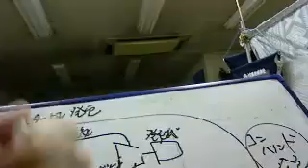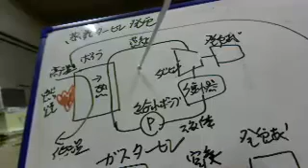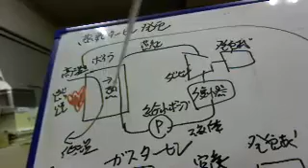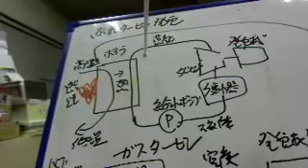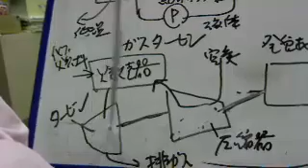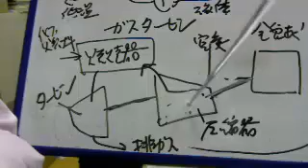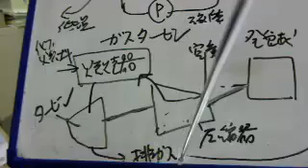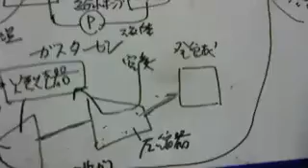405回目。タービン発電。蒸気、ガス、コンバインド発電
蒸気発電とガス発電の組み合わせがコンバインド発電。ガスタービンから排出される排ガスで蒸気を発生させ蒸気タービンを回す。それによりガスタービン発電と蒸気タービン発電が出来る。発電効率が良い。これがコンバインド発電。